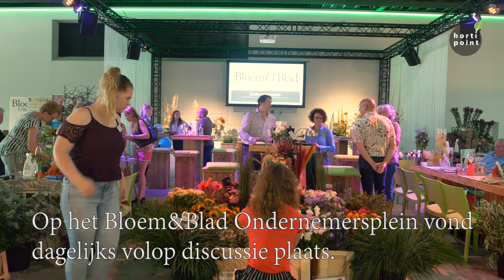Stelling: 'De bloemist en de kleine kweker hebben elkaar nodig'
Op het Bloem&Blad Ondernemersplein op TrendZ Gorinchem vond volop discussie plaats. Vertegenwoordigers uit de bloemenbranche legden prikkelende stellingen voor.

Bart-Jan Bouman van GTC+ denkt dat de bloemist en de kleinere kweker elkaar nodig hebben om te kunnen overleven. Waarom legt hij uit in deze video.